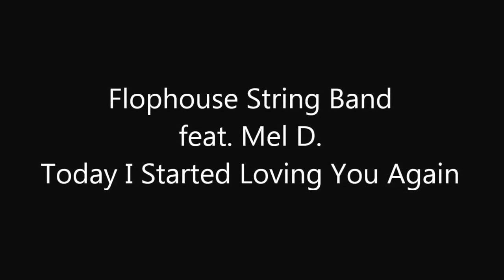Flophouse String Band feat. Mel D. - Today I Started Loving You Again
Live im Rahmen des Tiermakt in Lembeck am 3. Mai 2015 am Autohaus Lehmbrock